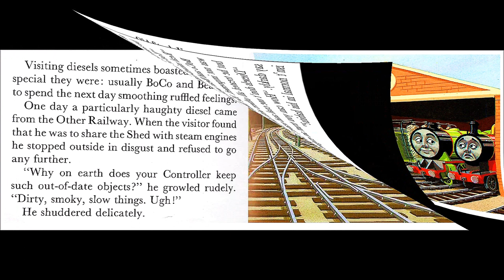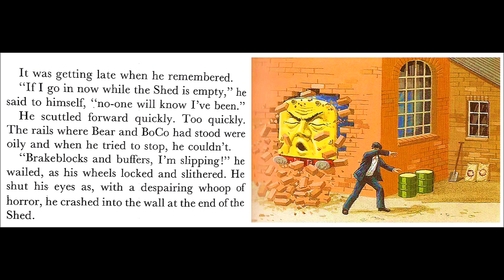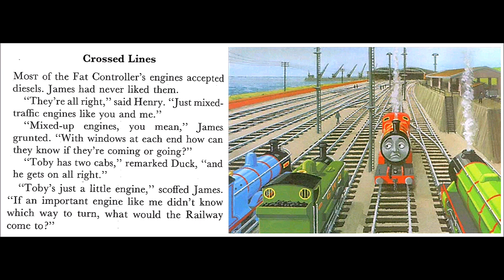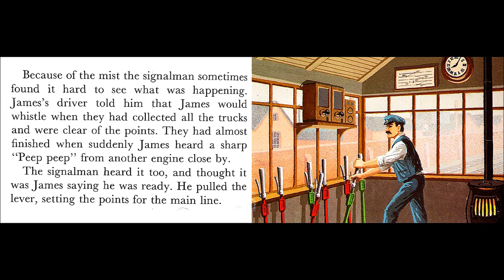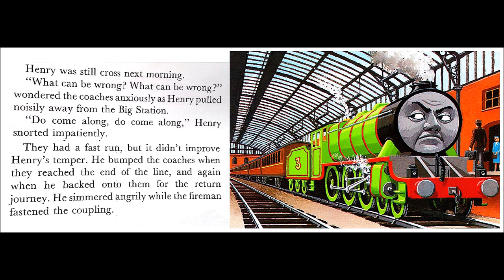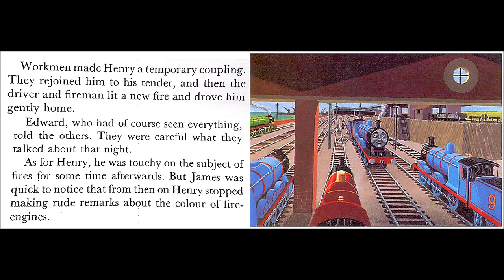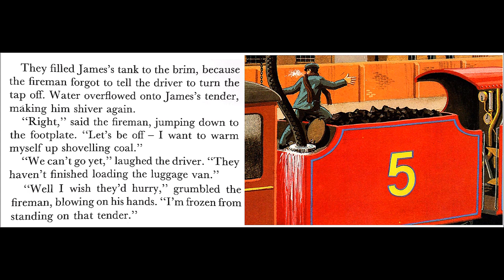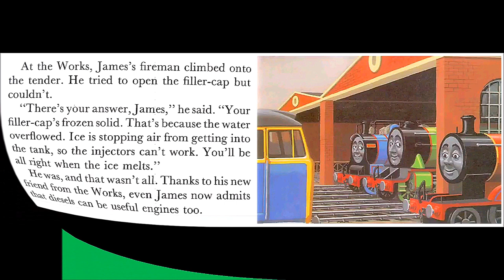Thomas & Friends Book No 28 James and the Diesel Engines 1984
. Old Stuck-up
. Crossed Lines
. Fire Engine
. Deep Freeze